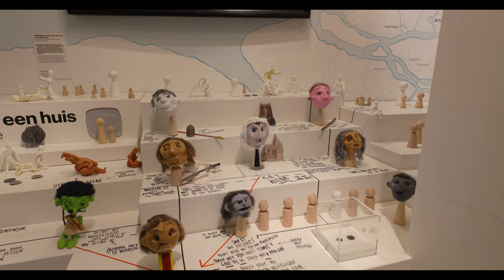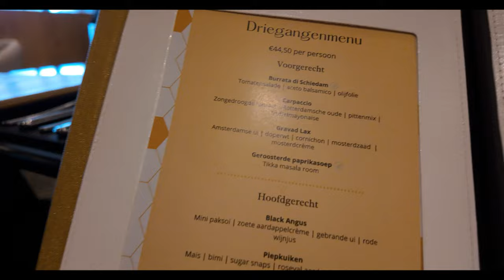ROMANTISCHE 24 uur in SCHIEDAM & Grote VERRASSING! 🫢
In deze vlog nemen Ghislaine en ik jullie mee naar Schiedam, waar we samen de stad verkennen. We hadden ook een verrassing gepland voor Ghislaine’s zus, samen met haar zwager, om haar te verrassen voor haar verjaardag. Maar eerst duiken we in de stad en haar bezienswaardigheden.

We beginnen onze dag met een wandeling door het centrum van Schiedam. Vervolgens praten we kort over ons verblijf bij Van der Valk, waar we die avond zullen overnachten.

Onze eerste stop is het Schiedam Stedelijk Museum, maar eerlijk gezegd vonden we de tentoonstellingen niet heel interessant. Toch is het altijd leuk om samen nieuwe plekken te ontdekken, ook al spreekt het niet altijd alles aan.

Na de museumstop gaan we lunchen en hebben we een gesprek over de seizoensveranderingen en wat dat met ons doet. Daarna bezoeken we een lokale bakkerij om wat gebak te proeven, wat voor een leuke afwisseling zorgt.

Later op de dag komen we aan bij Van der Valk in Schiedam. We geven jullie een korte rondleiding door de kamer en bereiden ons voor op wat ontspanning in de wellness. Voordat we daarheen gaan, is het tijd voor de verrassing voor Ghislaine’s zus, wat een mooi en persoonlijk moment was.

Na de wellness sluiten we de avond af met een diner in het restaurant van Van der Valk. Het eten was goed, en we delen onze ervaringen van de verschillende gerechten.

De volgende ochtend genieten we van het ontbijtbuffet en nemen we de tijd om onze ervaringen in het hotel en in Schiedam door te nemen.

Podcast luisteren? 🎧